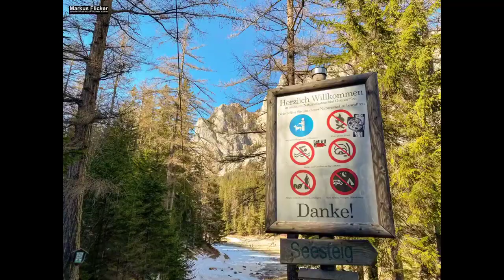Fotos Slideshow Grüner See Kreuzteich Oberort Tragöß Steiermark Österreich visitstyria visitaustria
In diesem Video nehme ich Sie mit auf eine visuelle Reise durch die atemberaubenden Landschaften der Steiermark, genauer gesagt zum Grünen See, dem Kreuzteich und Oberort in Tragöß, Österreich. Tauchen Sie ein in die Schönheit dieser Region und lassen Sie sich von der Natur verzaubern.

Die Steiermark, auch bekannt als das "Grüne Herz Österreichs", bietet eine Fülle an Naturschönheiten, die es zu entdecken gilt. Der Grüne See ist ein wahrer Juwel dieser Region. Mit seinem kristallklaren, smaragdgrünen Wasser und den umliegenden Bergen ist er ein beliebtes Reiseziel für Natur- und Fotoliebhaber. In meiner Fotos Slideshow präsentiere ich Ihnen beeindruckende Aufnahmen des Sees zu verschiedenen Tageszeiten, sodass Sie die verschiedenen Facetten seiner Schönheit erleben können.

Neben dem Grünen See führe ich Sie auch zum Kreuzteich, einem idyllischen kleinen Teich inmitten der Natur. Hier können Sie die Ruhe und Stille genießen und dem Vogelgezwitscher lauschen. Der Kreuzteich bietet eine wunderbare Möglichkeit, dem hektischen Alltag zu entfliehen und inmitten der Natur neue Energie zu tanken.

Ein weiterer Höhepunkt dieser Reise ist Oberort in Tragöß. Dieser charmante Ort mit seinen traditionellen Häusern und engen Gassen verströmt einen rustikalen Charme. Hier können Sie die lokale Kultur und Gastfreundschaft erleben und die regionale Küche probieren. Machen Sie einen Spaziergang durch die malerischen Straßen und lassen Sie sich von der einzigartigen Atmosphäre verzaubern.

Die Steiermark hat so viel zu bieten, von majestätischen Bergen bis hin zu klaren Seen und charmanten Dörfern. Die Region ist ein wahres Paradies für Naturliebhaber, Wanderer und Abenteurer. Besuchen Sie visitstyria und visitaustria, um mehr über diese faszinierende Region und ihre Attraktionen zu erfahren.

Tauchen Sie ein in dieses visuelle Erlebnis und lassen Sie sich von der Schönheit der Steiermark verzaubern. Klicken Sie jetzt auf Play und genießen Sie die Fotos Slideshow Grüner See Kreuzteich Oberort Tragöß, Steiermark, Österreich visitstyria visitaustria!

Vielen Dank fürs Zuschauen und bis zum nächsten Mal!